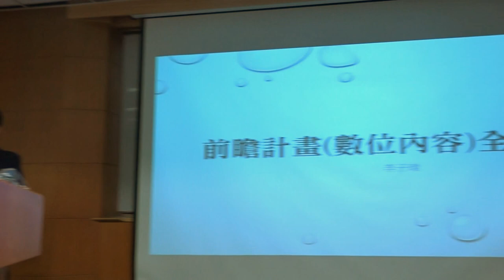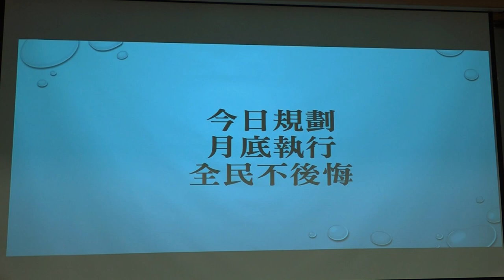g0v tw hackath24n — 提案 — 前瞻計畫數位內容全民公聽會 ／ 子瑋 — 開放資料黑客松